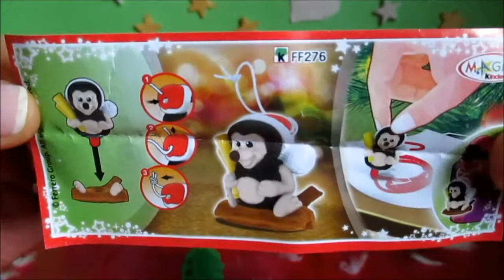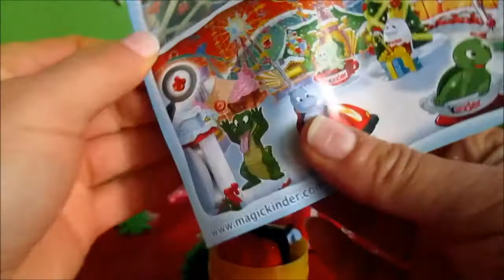Santa Claus Kinder Surprise Maxi Unboxing Egg Video for Christmas Fun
Watch and Have fun with  Opening Kinder Surprise Santa Claus and Kinder Surprise Maxi egg Video-Kids Fun Plays

All kinds of kinder eggs are very fun and surprising. The chocolate that wraps egg is so delicious and the toy inside egg is perfect for little kids. But, I suppose the most interesting are Christmas Kinder Surprise Eggs. Sometimes toys are made of one piece or sometimes you have to make a toy from several small parts. But, always it is great fun playing with them. This video is just about that issue. I’m presenting unboxing Kinder Surprise Santa Claus and Kinder Surprise Maxi egg only for your kid’s fun. Watch this video and enjoy in fun new Kinder surprise toys!